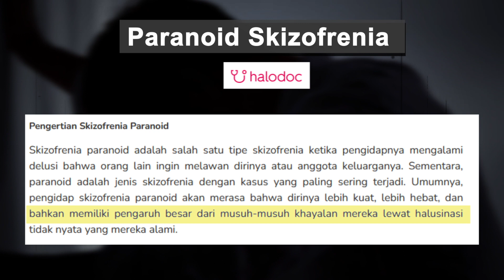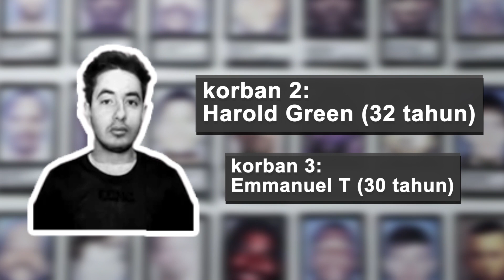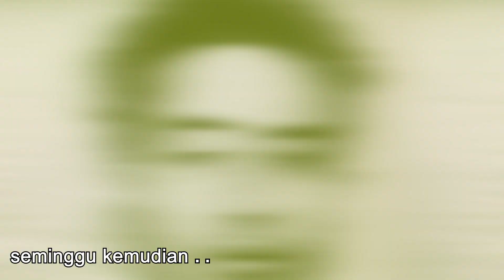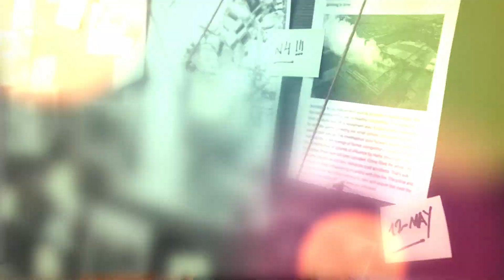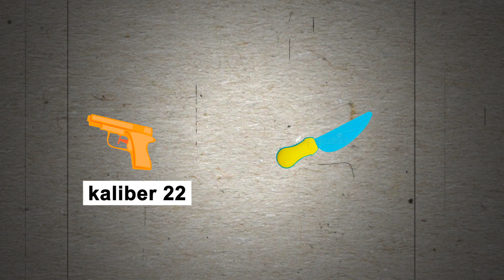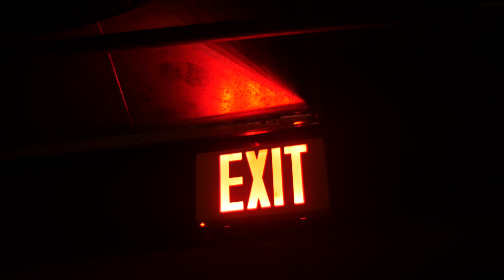DITOLAK RSJ, JOSEPH CHRISTOPHER JADI SERIAL KILLER DI NEW YORK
22 caliber killer